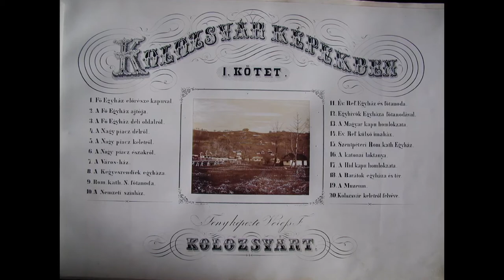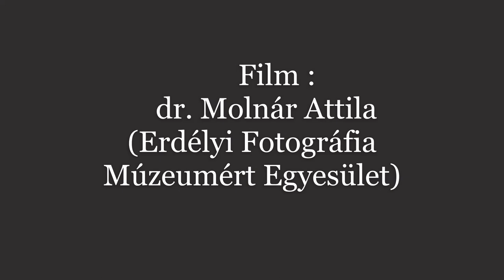Veress Ferenc arcai Kolozsvár tükrében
Veress Ferenc (Kolozsvár, 1832. szeptember 1. – Kolozsvár, 1916. április 3.) fényképész, feltaláló, a magyar fotótörténelem meghatározó alakja.

     Veress Ferenc (Kolozsvár, 1832. szeptember 1. – Kolozsvár, 1916. április 3.)
A XIX.századi Erdély fotográfia történetének legkiemelkedőbb képviselője. 1850- ben dönti el, hogy fotográfiával keresi meg a kenyerét. Kezdetben dagerotípiával majd talbotípia képekkel kísérletezik Buda Elek, az egyik első erdélyi fotóamatőr segítségével. Később gróf Kornis Zsigmond és Apor Károly báró támogatásával folytatja kísérleteit. 1853-ban, alig húsz évesn nyitja meg Erdély első önálló hivatásos fotóműtermét. Gróf Mikó Imre segítségével 1855-ben albumot állít össze az erdélyi arisztorata családokról, amellyel megalapozza további jövőjét. Az Erdélyi Múzeum Egyesület megbízásából 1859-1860 között Kolozsvár Képekben címmel készít 45 képet tartalmazó albumot. Az 1870 – es években ugyanezt a fotó - sorozatot megismételi. Ezek a képek mutatják meg mind a mai napig leghűebben Kolozsvár XIX. századi arculatát, s adják vissza a város akkori hangulatát. Kolozsvár megörökítésének ötletét talán a főtéri Szent Mihály templom negótikus új tornyának befejezési munkálatai adták, mely 22 éve épült már. Folytatja kísérleteit a fotográfia más területein: a fotókerámia, fénynyomás, színes fényképezés, sőt Veress szerint az emberi bőrön is lehetséges fényképet megörökíteni. A hatvanas, hetvenes évek munkásságának legtermékenyebb időszaka: 1862-ben az Ország Tükre hasábján felhívást intéz Magyarország fotográfusaihoz, hogy „nagy szolgálatot tehetne a hazai fényképészet a hazai történelemnek, úgy, ha minden olyan régiségeket, várakat, ó kastélyokat, templomromokat, barlangokat stb., amíg még fenn vannak, de csak egy évtized múlva is eltűnhetnek fényképészetileg levenne és a jövő kornak hátrahagyná”, múzeumokban helyeznének el. El is kezdi új műtermében a fotográfiák megőrzését Országos Museum néven lakásműtermében. 1865-ben megválasztják az Erdélyi Múzeum Egyesület első fényképészének. 1866- fényképes díszalbumot állít össze az országgyülés tagjairól. 1866-tól elkezdi színes fotográfiai kísérleteit. 1868- 4 holdas birtokán 800 féle almafajt ültet (kertészeti, pomológiai tevkenysége is említésre méltó). 1869- fényképeket készít az erdélyi vasútépítésről. 1869- fotókerámiát készít saját kísérletei alapján. 1869- erdélyről fotóalbumot állít össze Erzsébet királyné számára. 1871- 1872 - erdélyi tájfelvételei, melyeteket Hajós János segítségével készít. 1872- Bécsi világkiállításra küld az erdélyi fotóalbumból. 1878- szegedi Országos Ipar Terménykiállításon fotókerámiát állít ki. 1879– Szákesfehérváron bronzértmet, Dézsen ezüstérmet kap fotókerámiáért. 1881- A kolozsvári egyetem fényképészeti magántanárként előadásokat tart a fényképezés technikatörténetéről. 1882 –Szerkeszti és kiadja első magyar Fényképészeti Lapok szaklapot. 1884-ben másolókeretben elfogadható levonatokat készített színes diapozitívekről, ezeket "heliokrómiának" nevezte el. 1888- támogatók híján kénytelen megszüntetni a Fényképészeti Lapok kiadását. 1889-ben először sikerül megfelelően fixálnia a heliokrómiát. 1890- műtermát bérbe adja Kató József fényképésznek. 1900- Müncheni kiállításon színes képei a zsűri elismerésát vívják ki. 1916 április 3 – án hal meg távol a háborús világ zajától, kissé mellőzve és elfeledve.

Dr.Molnár Attila

Tekerőpatak - Csíkszereda